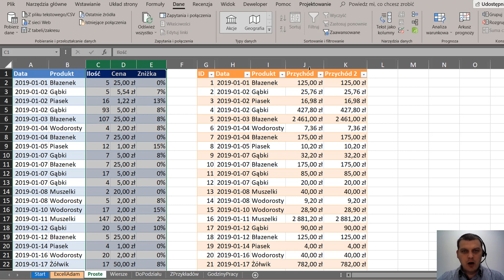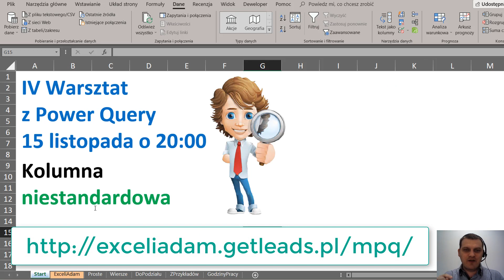Excel Power Query - Warsztat Dodawanie kolumn obliczeniowych - 2018.11.15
Chcę Cię zaprosić na 🎥warsztat na żywo🎥o dodawaniu kolumn obliczeniowych w Power Query dodatku do Excela do analizy danych. Pomówimy o:
📌 Tworzeniu kolumn obliczeniowych z interfejsu użytkownika i ręcznie.
📌 O podziale po ogranicznikach na kolumny i na wiersze.
📌 O kolumnie z przykładów, dzięki której możemy powiedzieć Power Query jaki chcemy mieć wynik, a Power Query postara się napisać odpowiednią formułę.

Warsztat online odbędzie się w 📆 czwartek (15 listopada) o 20:00 📆 na moim fanpagu na facebooku i potrwa około godziny.

Najlepiej, żebyś polubił też fanpage,
wtedy facebook sam powinien Cię poinformować jak live się rozpocznie: